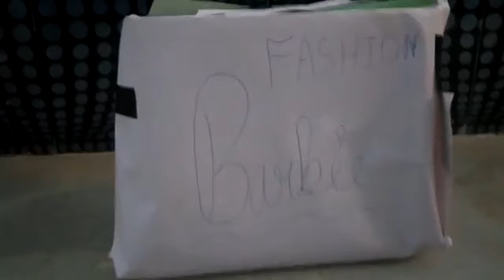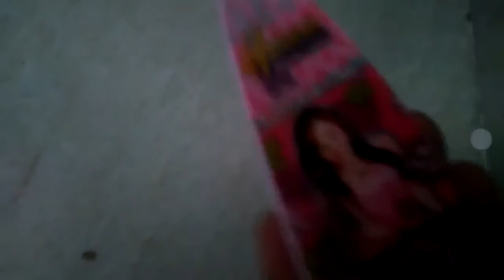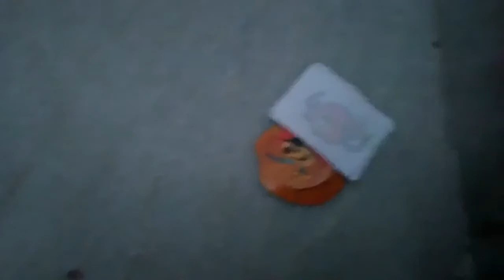Barbie fashion surprise box and jewellery